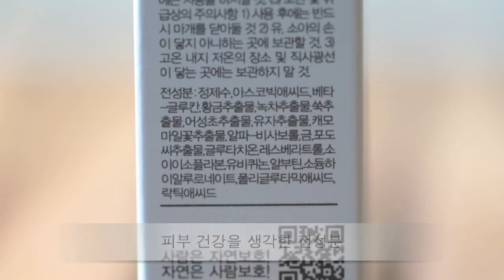[시드물] 골드 리프트 멜라바이 SVC20 앰플 - Sidmool Gold Lift Mela Bye SVC20 Ampoule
맑고 환한 피부를 가꾸는데 도움을 드리는 골드 리프트 멜라바이 앰플입니다.
제품 정보와 골드 파우더 입자가 함유된 제형을 영상으로 확인해보세요^^